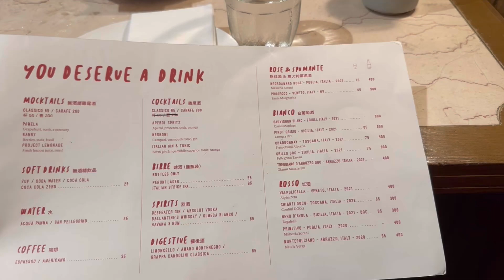HAPPY BIRTHDAY DODONG